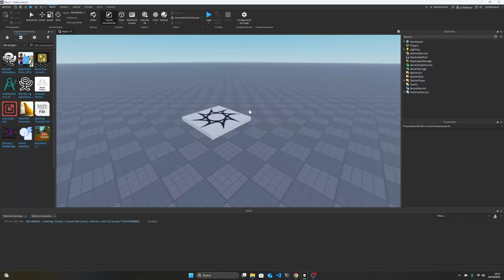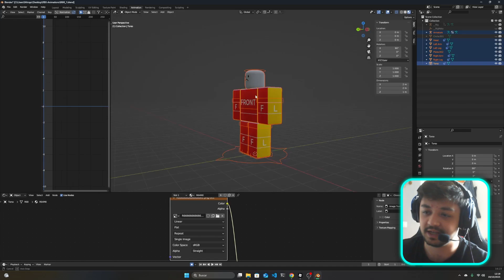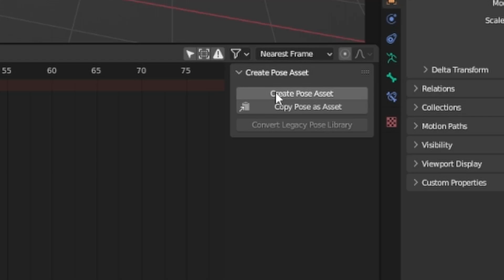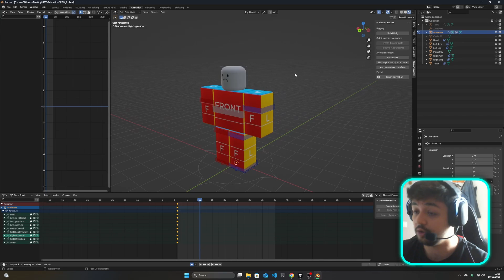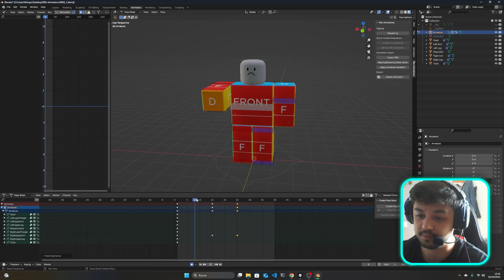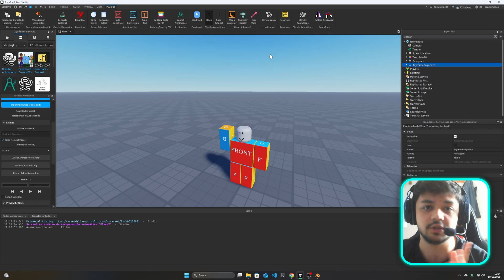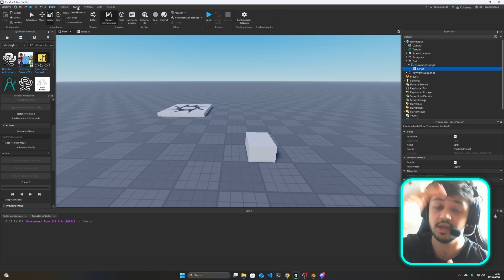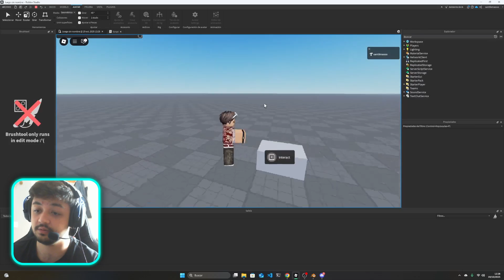¿Animaciones de Blender en Roblox? ¡Más FÁCIL de lo que Pensabas! (Tutorial)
¡Hola! Soy Santi, y en este vídeo vamos a dar vida a tus personajes de Roblox con animaciones personalizadas creadas en Blender! 🕺

¿Alguna vez has querido que tus personajes hagan algo más que las animaciones predeterminadas? ¿Has intentado usar Blender pero te has perdido en el proceso de importación a Roblox Studio? ¡Estás en el lugar correcto! Te guiaré paso a paso para que domines el flujo completo. 😉

En este tutorial aprenderás:
🔹 Configuración Inicial: Qué plugins de Roblox y addons de Blender necesitas (¡y la versión correcta!).
🔹 Animación Básica en Blender: Crearemos juntos una animación simple (un saludo) entendiendo los keyframes.
🔹 Exportar desde Blender: Usando el addon específico para Roblox.
🔹 Importar y Usar en Roblox Studio: Configurar el modelo, importar la animación con el plugin, obtener el ID y activarla con un Script (¡usando ProximityPrompt!).
🔹 El TRUCO CLAVE: Cómo asegurarte de que funcione configurando tu juego para R6 (¡muy importante!).

Mi objetivo es explicarte el por qué detrás de cada paso, desde Blender hasta el script final, ¡para que lo entiendas todo perfectamente! 😁

Espero que este vídeo te sea súper útil y te permita añadir animaciones únicas a tus juegos. ¡Gracias por tu tiempo y por seguir el tutorial! 😁

--- RECURSOS ---

00:00 Intro
00:10 ¡IMPORTANTE! Requisitos Previos (Plugins, Addons, Blender)
00:43 Configuración Inicial en Blender (Textura)
01:35 ¡Animar en Blender! (Pose Mode, Keyframes)
04:11 Exportar la Animación desde Blender
04:28 Importar Modelo y Animación en Roblox Studio
05:21 ¡El Script! (ProximityPrompt para Activar la Animación)
06:57 Configuración R6 (Para que funcione)
07:08 ¡Demostración Final
07:26 Despedida